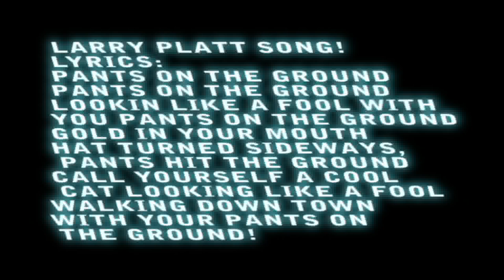pants on the ground looking like a fool american idol season 9 larry platt original lyrics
pants on the ground looking like a fool American idol season 9 Larry Platt original PARODY SPOOF CONTEST

Winners will be featured on upcoming episodes and all credit and links will be provided to help you get fame.

Larry Platt. Pants on the ground song
Original LYRICS By Larry Platt
Pants on the ground
Lookin like a fool with you pants on the ground
Gold in your mouth
Hat turned sideways, pants hit the ground
Call yourself a cool cat looking like a fool
Walking down town
With your pants on the ground!

Video Respond and nominate your links for the final Best of Episode to air on FEBRUARY 21-ish @

All Videos featured will have links provided and pages featured. You can add in our description box any details you would like added about yourself to help gain fame and notoriety !!

greatest youtube videos ever watch 100 times and still laugh

NOMINATE YOUR VIDEOS

Thanks fan for the nominees

Like raywilliamjohnson + ijustine with a shanedawsontv twist

VOTE COMMENT LAUGH

Nominated and Featured video links

THANKS PEACE AND LOVE

VIRAL Comedy Funniest Home Videos Show Epic Fail Pranks Viewer Created Content

re: pants on the ground